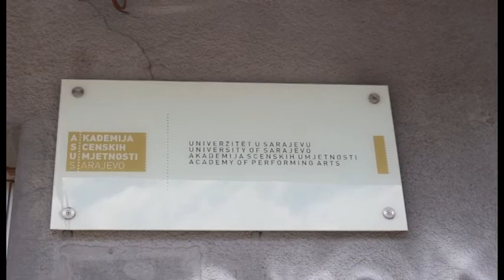Lutkarska predstava „Zapadna Nigdilija“ - Studentski Impuls 46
Pregledni rad studenata IV godine iz predmeta LUTKARSTVO nosio je naziv „Zapadna Nigdilija“ (Westwoods) Eleanor Farjeon, te je premijerno izveden za publiku u Otvorenoj sceni Obala na Akademiji scentskih umjetnosti u Sarajevu. Govore FATIMA KAZAZIĆ, TEA ŠIMIĆ i NADINE MIČIĆ - AMT Studio